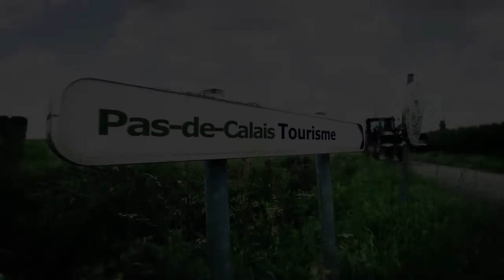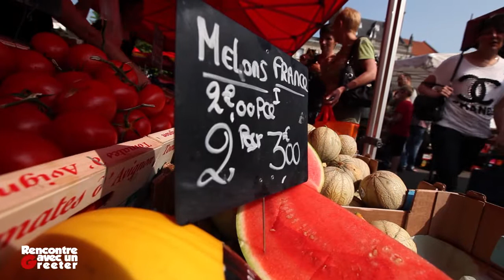Meet a Greeter - Episode 4 - Audomarois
«Greeters made in Pas-de-Calais» is an initiative of the Pas-de-Calais Tourist Board which offers small groups of 6 people maximum the opportunity to meet with a local inhabitant who shows him around and speaks to him about "his" neighbourhood, "his" town, of which he is enthusiastic and proud.

For the visitor, the meeting with this "friend" is an enriching experience, free of charge.